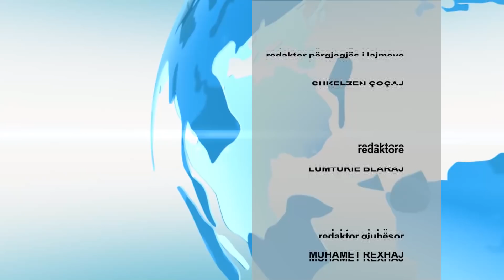RTK3 LAJME 17:00 22.10.2020